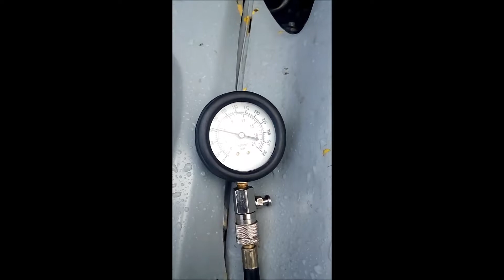4 Takter Kompression messen - SMC RAM 150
hi leute

heute zeige ich euch wie man bei einem 4 Takter die kompression misst.
ja der motor muss er warm sein damit man ein genaues ergebniss bekommen kann.

hier der link zum mess gerät: